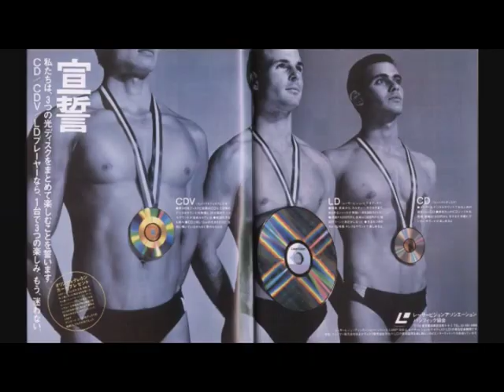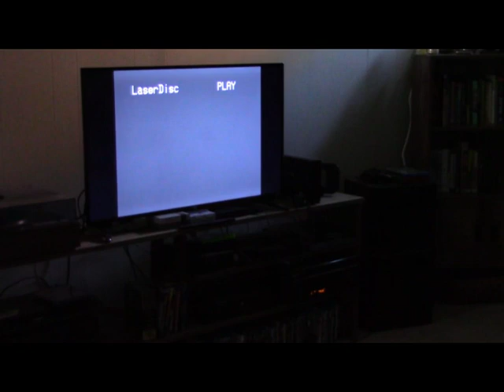The Eiger Sanction DiscoVision Disc & Olympia Lager - The LaserRot review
These files have been kicking around a hard drive since being originally recorded 5ish years ago. The footage from the title was removed due to issues with copyright so it's more of a video essay on the film.